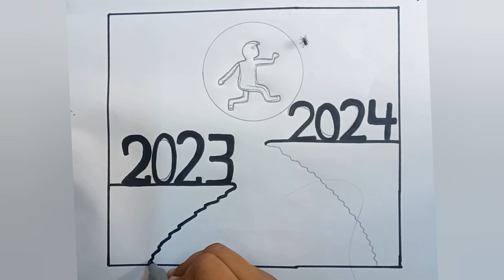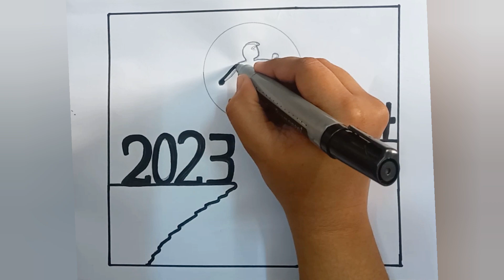Happy New Year Drawing 2024 l Bye Bye 2023 l ES art & craft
Happy New Year Drawing 2024 l Happy New Year Drawing 2024 very easy l New Year Drawing for beginners

1. HAPPY NEW YEAR DRAWING 2024
2. HAPPY NEW YEAR 2024 DRAWING
3. HAPPY NEW YEAR 2024 DRAWING VERY EASY
4. NEW YEAR DRAWING FOR BEGINNERS
5. HOW TO DRAW NEW YEAR DRAWING
6. HAPPY NEW YEAR DRAWING
7. NEW YEAR DRAWING 2024
8. HAPPY NEW YEAR 2024
9. NEW YEAR DRAWING
10. HAPPY NEW YEAR DRAWING